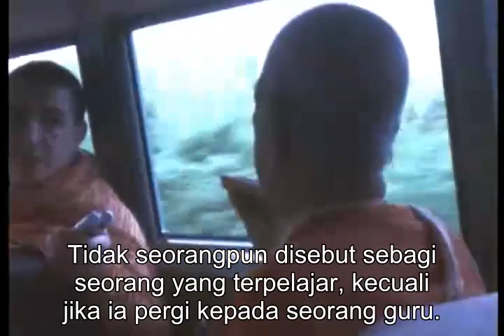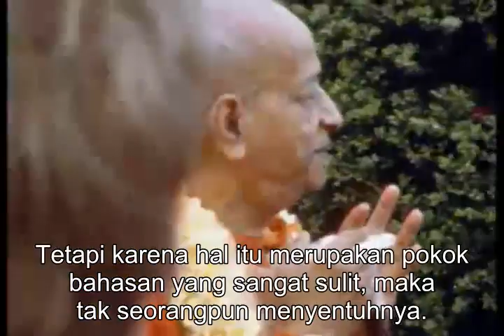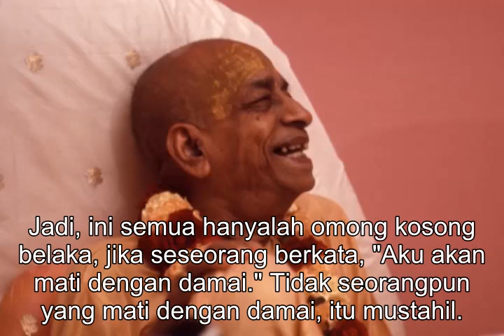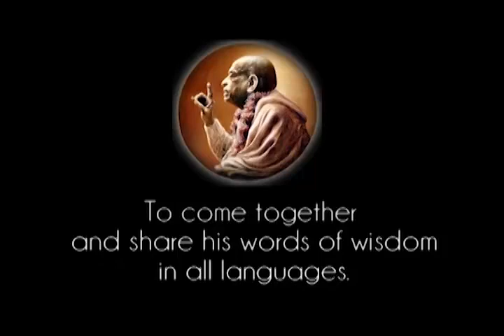Prabhupada 0201 Bagaimana Caranya Menghentikan Kematian